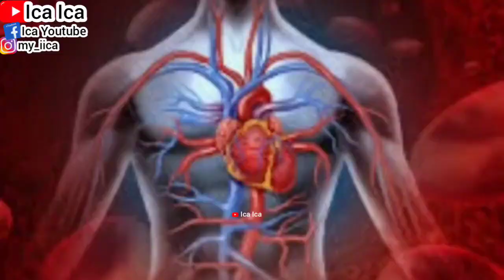REVIEW BUAH NANAS PINEAPPLE FRUIT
TUTORIAL CARA BUAT SUP OBAT HERBAL FISH CHINESE MEDICINE SOUP

TUTORIAL CARA BUAT DETOX JUICE FRUITS SEMANGKA APEL
TUTORIAL CARA BUAT JUS DETOX SAYUR SELEDRI DAN MADU
TUTORIAL CARA BUAT JUS DETOXS PAPRIKA KUNING WORTEL JERUK LEMON
TUTORIAL CARA BUAT JUS DETOXS TIMUN DAN BUAH KIWI
JUS TIMUN DAN KIWI
TUTORIAL CARA BUAT JUS DETOX BUAH APEL MERAH APEL HIJAU SEMANGKA ANGGUR WORTEL
TUTORIAL CARA BUAT JUS DETOX BUAH
HOW TO MAKE DETOX JUICE FRUITS
TUTORIAL CARA BUAT JUS BUAH ANGGUR
TUTORIAL CARA BUAT DETOXS JUS BUAH
TUTORIAL CARA BUAT DETOX SAYUR JUS
HOW TO MAKE DETOX JUICE VEGETABLES
REVIEW BUAH SEMANGKA MANIS
REVIEW BUAH SEGAR SEMANGKA
Watermelon Fruits
WALKING TOUR
HOLIDAYS VLOG
TRAVEL VLOG
TRAVELING VLOG
HOME TOUR
HOUSES TOUR
SAFETY WALK
BUILDING TOUR
BUS TOUR
TRAINS TOUR
HOLIDAYS VLOG
VACATION TIME
LIBURAN LOW BUDGET
HOTEL TOUR
APARTMENT TOUR
KOREAN FOOD
RESTAURANT CHINA
RESTAURANT HONG KONG
RESTAURANT SINGAPORE
RESTAURANT MACAU
RESTAURANT INDONESIA
RESTAURANT MALAYSIA
RESTAURANT THAILAND
RESTAURANT AUSTRALIA
RESTAURANT FAIRWOOD
RESTAURANT STARBUCKS
RESTAURANT MCDONALD'S
RESTAURANT KFC
RESTAURANT PHILIPPINES
RESTAURANT TAIWAN
INDONESIAN FOOD
THAILAND FOOD
JAPANESE FOOD
CHINESE FOOD
SINGAPORE FOOD
TAIWAN FOOD
HONG KONG FOOD
KOREAN FOOD
MALAYSIA FOOD
PHILIPPINES FOOD
AMERICAN FOOD
ITALIAN FOOD
MACAU FOOD
VIETNAM FOOD
INDIAN FOOD
ARABIC FOOD
KOPI STARBUCKS
STARBUCKS COFFEE
KOREAN FOOD
KOREAN TEA
KOREAN DRINK
VIETNAM FOOD
VIETNAM TEA
VIETNAM DRINK
ENGLISH BREAKFAST
ENGLISH FOODS
ENGLISH VLOG
SWISS COFFEE
SWISS FOOD
SWISS VLOG
JAPANESE FOOD
JEPANG VLOG
JAPAN VLOG
BUAH LECI